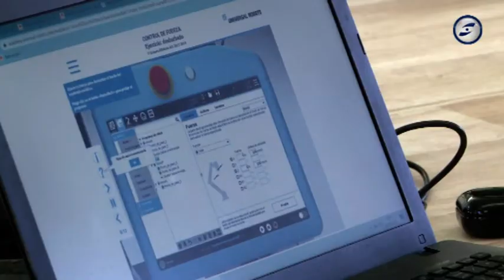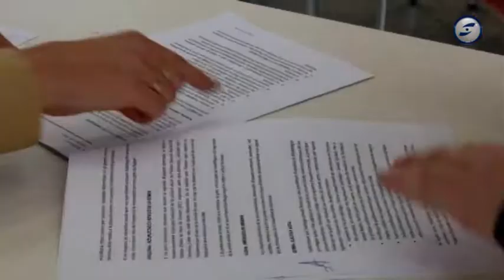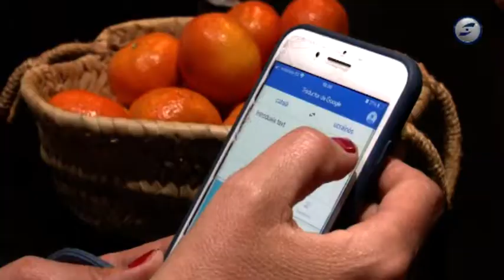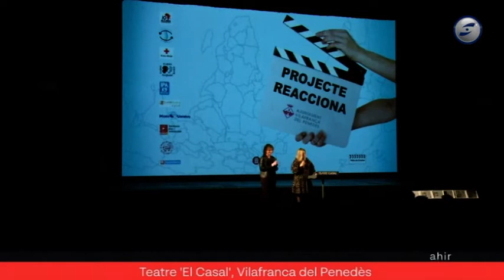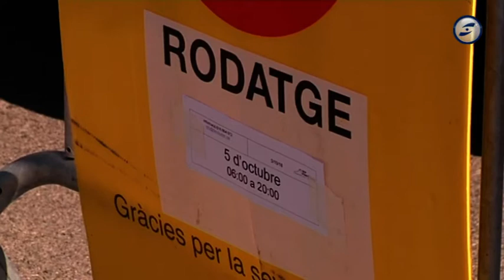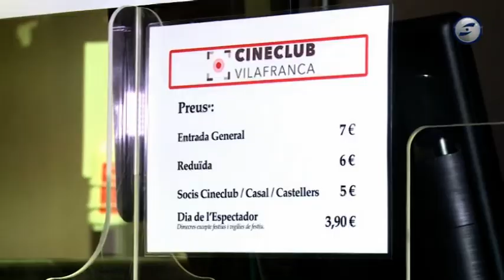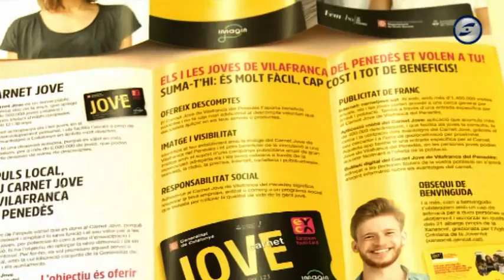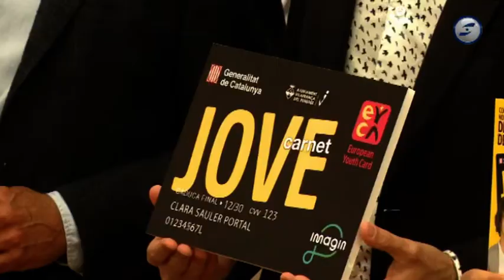L'informatiu del Gran Penedès 03-05-2022